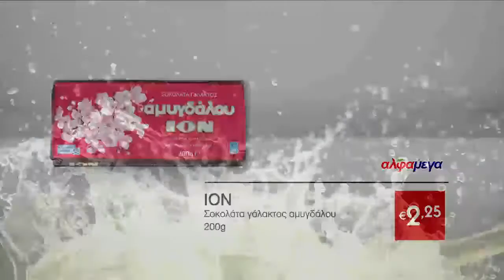Μοναδικές Προσφορές σε Επιλεγμένα Προϊόντα! (13-16 ΟΚΤΩΒΡΗ)